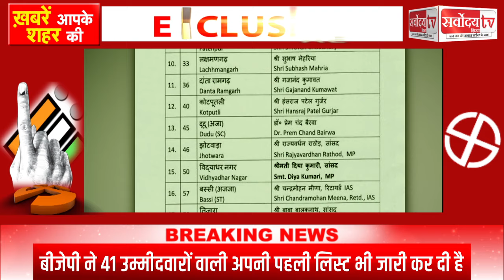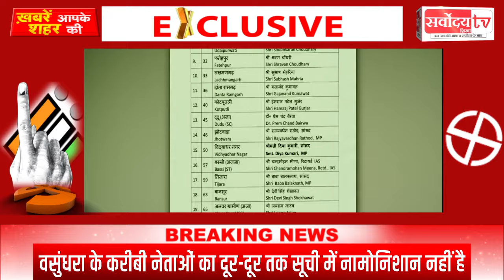Rajasthan Election | BJP ने वसुंधरा के करीबियों के काटे Tickets | अब बगावत का बना माहौल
बीजेपी ने 41 उम्मीदवारों वाली अपनी पहली लिस्ट भी जारी कर दी है

लिस्ट में लोकसभा चुनाव लड़ चुके 7 सांसदों को टिकट दिया गया है

वसुंधरा के करीबी नेताओं का दूर-दूर तक सूची में नामोनिशान नहीं है

टिकट वितरण ने राजपाल सिंह शेखावत की उम्मीद पर पानी फेर दिया है

बीजेपी ने वसुंधरा के करीबियों के काटे टिकट | अब बगावत का बना माहौल

चुनाव के ऐलान से कुछ दिन पहले जब मोदी ने वसुंधरा राजे से मुंह फेर लिया था, तभी समझ में आ गया था कि आगे महारानी के साथ क्या होने वाला है। तब मंच पर महारानी भले ही मोदी के आसपास थीं, लेकिन मोदी ने उन्हें ज़रा भी भाव नहीं दिया था। और अब जब चुनाव का ऐलान हो चुका है, तब बीजेपी ने 41 उम्मीदवारों वाली अपनी पहली लिस्ट भी जारी कर दी है।

बीजेपी की इस लिस्ट में लोकसभा चुनाव लड़ चुके 7 सांसदों को टिकट दिया गया है लेकिन इस पहली सूची में वसुंधरा का नाम नहीं है या फिर काहे की वसुंधरा के साथ-साथ वसुंधरा के करीबियों उन तमाम नेताओं का दूर-दूर तक इस सूची में कोई नामोनिशान नहीं है बल्कि महारानी के करीबियों के टिकट काट दिए गए हैं जयपुर की झोटवाड़ा सीट से उम्मीद जताई जा रही थी कि पूर्व मंत्री राजपाल सिंह शेखावत को मैदान में उतर जा सकता है
लेकिन पार्टी के आदेश पर जयपुर ग्रामीण के सांसद राज्यवर्धन सिंह राठौड़ को मैदान में उतार कर राजपाल सिंह शेखावत की उम्मीद पर पानी फेर दिया है इसके बाद से राज्यपाल ने बगित तेवर दिखाना शुरू कर दिया है टिकट वितरण को लेकर भाजपा पार्टी पर ही सवाल खड़े कर दिए हैं इस पहली सूची में राज्यपाल सिंह शेखावत के साथ ही नरपत सिंह का भी टिकट काट दिया गया है
 नरपत सिंह उपराष्ट्रपति एवं भाजपा के दिग्गज नेता रहे भैरव सिंह शेखावत के दामाद हैं जयपुर की विद्याधर नगर सीट से कई बार विधायक बने नरपत सिंह कभी वसुंधरा के समर्थक तो कभी उनकी खिलाफत करते हुए भी दिखाई दिए थे भरतपुर की नगर सीट से अनीता सिंह का टिकट भी काट दिया गया है अनीता सिंह भी वसुंधरा राजे की करीबी बताई जाती हैं पहली लिस्ट से ही साफ हो चुका है कि टिकट वितरण में वसुंधरा राजे की बिल्कुल नहीं चली है

उल्टे वसुंधरा के नजदीकियों की टिकट भी उड़ा दिए गए हैं इस लिस्ट के आने से भाजपा का साथ संदेश है की कूट बाजी करने वाले नेताओं को टिकट नहीं दिए हैं अभी तो टिकट वितरण का यह ट्रेलर है आगे आगे देखिए अभी चुनावी पिक्चर बाकी है

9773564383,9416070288